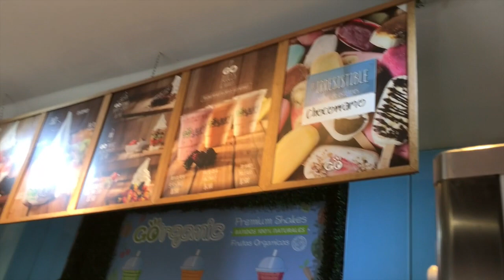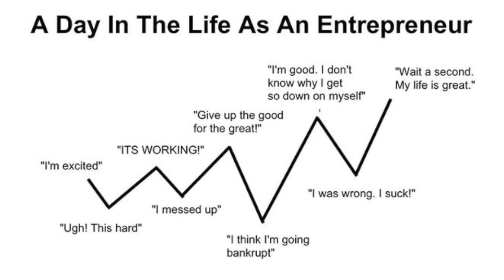POR QUÉ NO CONSIGUES TUS METAS + Steak de chef??!! ❄️Vlogmas Día 3❄️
❄️Vlogmas y VlogmasConXimena Día 3 te da la bienvenida!❄️

Tenemos hasta el 25 de diciembre para tratara CUALQUIER tema que quieras (tanto de blogging, youtube, redes sociales, ventas online, como de cualquier otro tema que siempre me hayas querido preguntar! Porque es Navidad y toca divertirnos!

PARTICIPA EN MI RETO VlogmasConXimena PARA QUE TE PROMUEVA GRATIS!

Si decides participar en Vlogmas2016 tras verme, mencióname con mi blog (por ejemplo: "Estoy haciendo VlogmasConXimena de XimenadelaSerna.com!") En cualquiera de tus vídeos de Vlogmas 2016 y házmelo saber (por redes sociales, como quieras!) usa la etiqueta VlogmasConXimena en redes y Youtube y yo te mencionaré a ti y a tu canal en mi siguiente vídeo para que todos mis seguidores te conozcan! Eso son más de 71,000 personas! Necesitas más inspiración? ;D VENGA! TE QUIERO VER!

CONSIGUE MÁS SUSCRIPTORES EN DICIEMBRE QUE EN CUALQUIER OTRO MES! MI GUÍA DEFINITIVA VLOGMAS2016 GRATIS

Canales de VlogmasConXimena mencionados. Visita los 3 por favor! Es Navidad!

No changes have been made